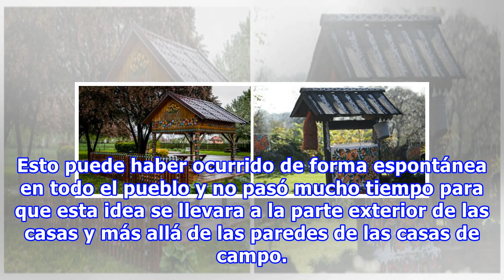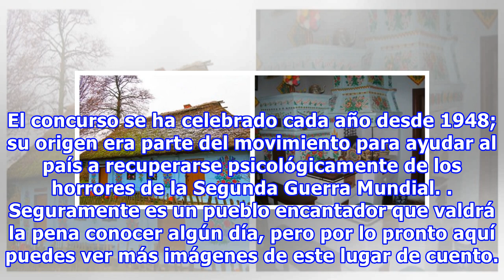Conoce Zalipie, el pintoresco pueblo polaco que ama las flores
Érase una vez un pueblecito polaco llamado Zalipie, al sudeste de Polonia. Este precioso y colorido lugar es el sitio perfecto para una excursión única y memorable. Hace más de un siglo atrás, las mujeres de la aldea comenzaron a pintar sus casas. Sin embargo, no sería de un único y uniforme color c...